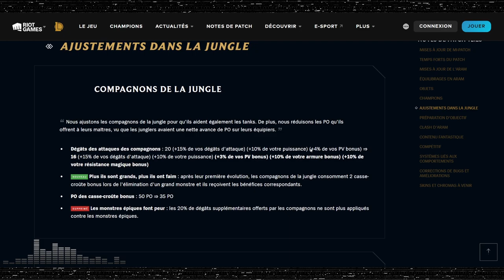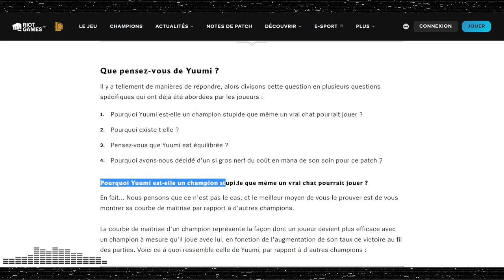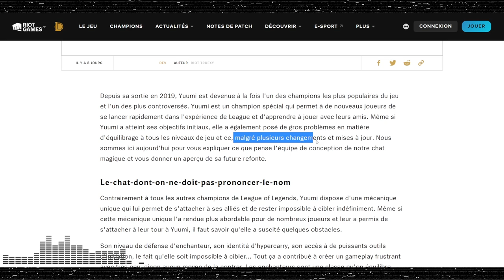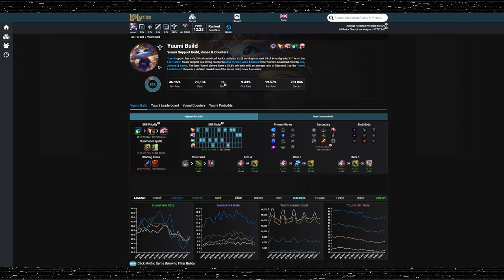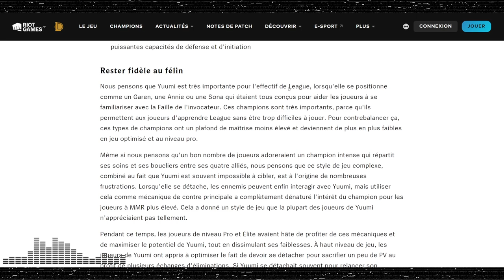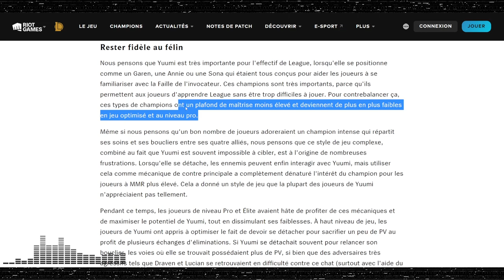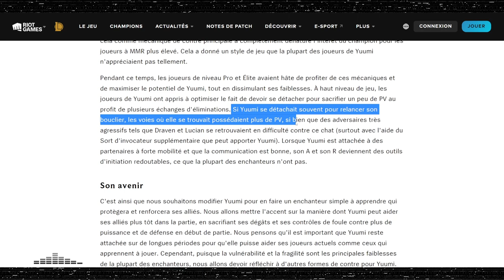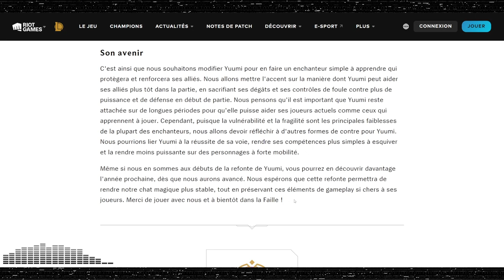Comment REWORK YUUMI - Selon Riot Games (1/3)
Dans cette vidéo je vous parle du prochain rework de Yuumi en regardant ce que Riot a pu dire concernant leur vision du Rework, en analysant le kit de sorts ainsi que les différentes itemisations, et enfin en proposant des changements inspirés d'autres MOBA !

Partie 1 : On analyse l'article de Riot Games sur le rework de Yuumi